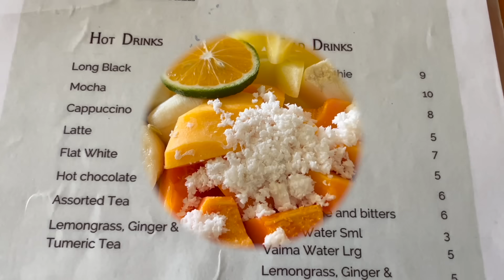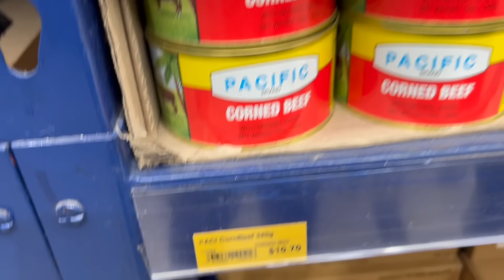OUR SECOND BNB | PISUPO SOUP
Kia Orana Guys!  Even though we don't have to be on the Island, we had already paid for our Air BNB so we used up our 2 weeks. I just wanted to go home at that point but I had to think about my husband and didn't make a fuss. I really like Rarotonga but it doesn't feel the same now.